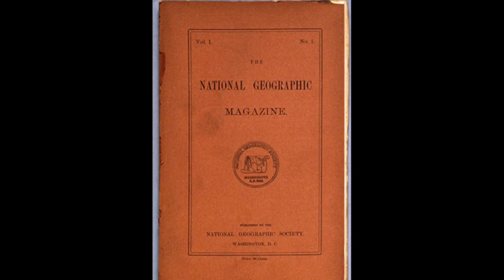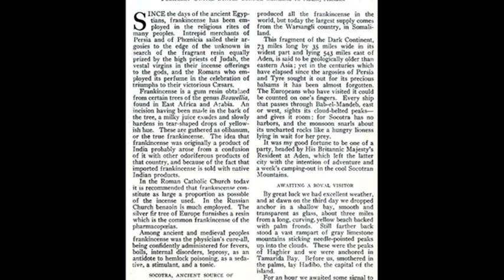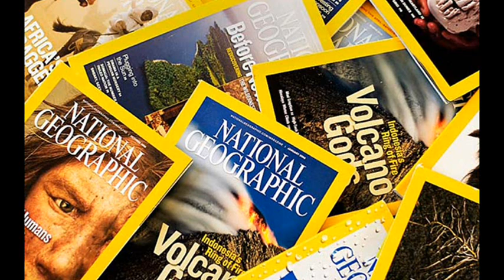22nd September 1888: First edition of National Geographic Magazine published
The National Geographic Society was established in Washington D.C. in January 1888. Founded by just thirty-three men, the Society’s first President was the lawyer and financier Gardiner Greene Hubbard whose lay interest in science and geography perfectly embodied the Society’s creation ‘for the increase and diffusion of geographical knowledge’.

Nine months after the Society’s foundation, the first edition of its journal was sent to its 165 charter members. Consisting mostly of short technical articles, the magazine struggled to increase its readership for the first few years of its existence. Following the election of Alexander Graham Bell as President and the appointment of the new editor Gilbert H. Grosvenor, the early 1900s saw the magazine begin to focus more on pictorial content. Although criticised by some members of the Board of Managers for being ‘unscientific’, the increasing use of often pioneering photographs soon helped to secure a much wider audience.

Initially only available to members of the National Geographic Society, the magazine is now available to purchase on newsstands and through direct subscription around the world. The creation of nearly 40 different local-language editions has resulted in a global circulation of more than 6.5 million copies per month, reaching an estimated 60 million readers. Revenue from sales of the magazine help to fund scientific expeditions and scientific research as well as sponsor travelling exhibitions, making the National Geographic Society one of the largest non-profit scientific and educational organisations in the world.